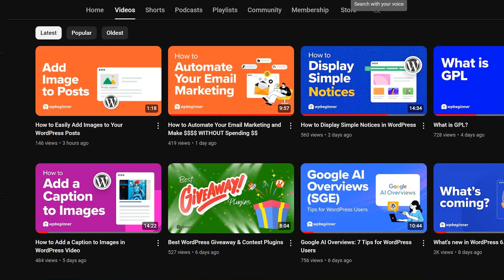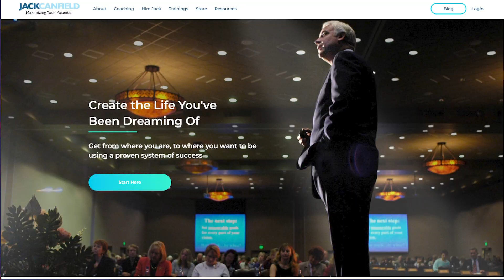How to Create Your OWN Social Media Website (And Stop Relying on Google)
Are you constantly battling algorithm changes to reach your audience? As business owners, we're often at the mercy of platforms that prioritize their own goals over ours. But what if you could take back control? In this video, I'll show you how BuddyBoss lets you own your audience by creating your own branded social network—no more relying on unpredictable SEO or social media algorithms.

Traffic is the lifeblood of any internet-enabled business, but relying solely on SEO and social media leaves you vulnerable to algorithm changes. This video explores how you can break free from these limitations by using BuddyBoss, a powerful platform that allows you to create your own online community, social network, or education hub. By the end of this video, you'll understand how to harness BuddyBoss to secure your audience and future-proof your business.

Timestamps:

00:00 - Introduction
00:15 - The Problem with SEO and Social Media Algorithms
01:02 - The Ultimate Solution: Owning Your Audience
02:02 - How BuddyBoss Empowers You to Build Your Own Platform
03:08 - What's Next for BuddyBoss on WPBeginner

Top Resources